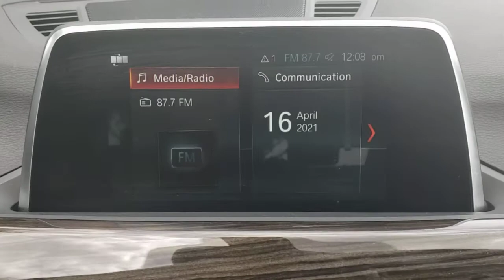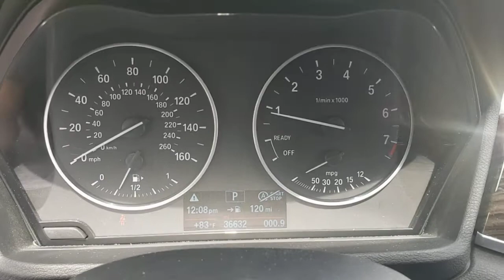2018 BMW X1 Lakeland, Plant City, Winter Haven, FL LP5156J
CARFAX 1-Owner, BMW Certified, GREAT MILES 36,622! EPA 32 MPG Hwy/23 MPG City! Nav System, Moonroof, Heated Seats, Power Liftgate, Back-Up Camera, Dual Zone A/C, CD Player, iPod/MP3 Input, Turbo Charged Engine, Aluminum Wheels READ MORE!KEY FEATURES INCLUDEPower Liftgate, Back-Up Camera, Turbocharged, iPod/MP3 Input, CD Player, Dual Zone A/C Rear Spoiler, MP3 Player, Onboard Communications System, Aluminum Wheels, Privacy Glass.OPTION PACKAGESCONVENIENCE PACKAGE Auto-Dimming Interior & Driver Exterior Mirrors, Auto-Dimming Rearview Mirror, Ambient Lighting, Comfort Access Keyless Entry, Lumbar Support, Power-Folding Mirrors, Panoramic Moonroof, SiriusXM Satellite Radio, Universal Garage-Door Opener, NAVIGATION BUSINESS Remote Services, Advanced Real-Time Traffic Information, HEATED FRONT SEATS & STEERING WHEEL Heated Steering Wheel, Heated Front Seats, FINE-WOOD 'FINELINE' TRIM W/PEARL CHROME ACCENT, TRANSMISSION: STEPTRONIC AUTOMATIC sport and manual shift modes and Adaptive Transmission Control (ATC) (STD).SHOP WITH CONFIDENCECARFAX 1-Owner Additional plans are available to extend coverage, if desired, Every vehicle is thoroughly inspected and reconditioned by BMW-Certified techniciansBUY FROM AN AWARD WINNING DEALERFields BMW Lakeland is proud to serve the Central Florida region with quality new & used BMW cars in the Tampa Bay area. With the latest new BMW 3 Series & 5 Series cars in Lakeland like the BMW 328, 335, 528, Z4, X3, and X5, you are sure to find the new or used BMW vehicle you have been looking for in the Lakeland, Tampa, Palm Harbor, St Petersburg, Sarasota or Clearwater, Florida area. Come visit us at I-4 at Exit 33, 4285 Lakeland Park Drive, Lakeland, FL 33809 to see our vehicles.Horsepower calculations based on trim engine configuration. Fuel economy calculations based on original manufacturer data for trim engine configuration. Please confirm the accuracy of the included equipment by calling us prior to purchase.